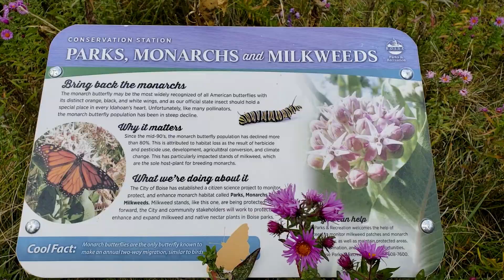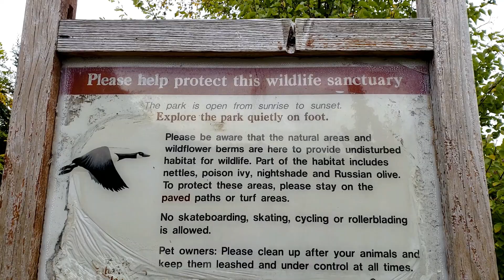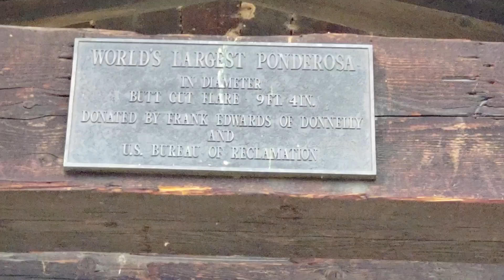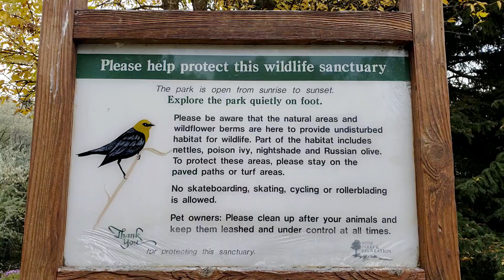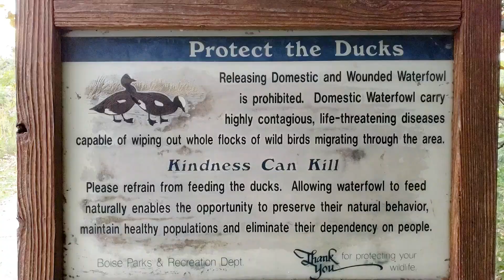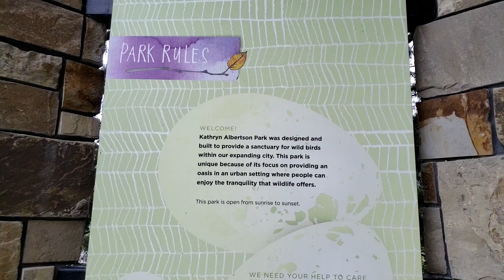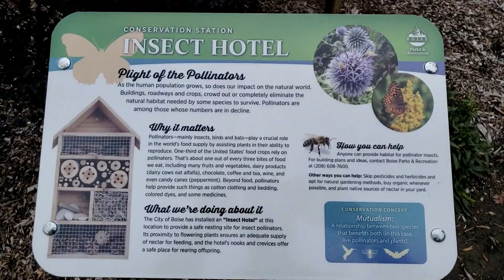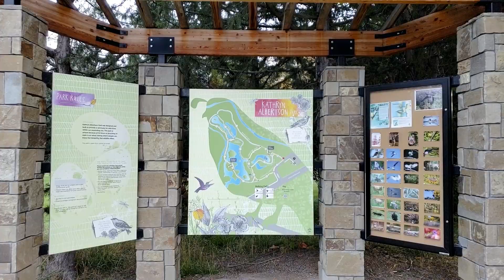Kathryn Albertson Park, Boise ID